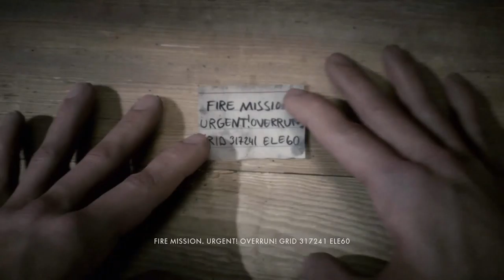Battlefield one War story walk through PT 2 - Through Mud and Blood section 2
~All Music I Use ↓ ~

~Song Creators ~